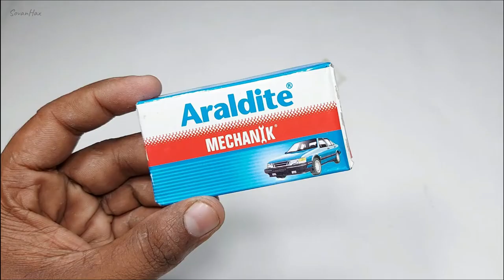Instant Water Heater Tap || How to Make Instant Water Heater at Home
Make Instant Water Heater Tap at Home - How to Make Instant Water Heater at Home